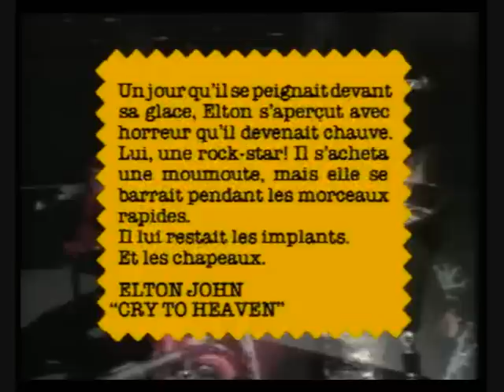Elton John - Cry To Heaven - Live TV Studio French 1986